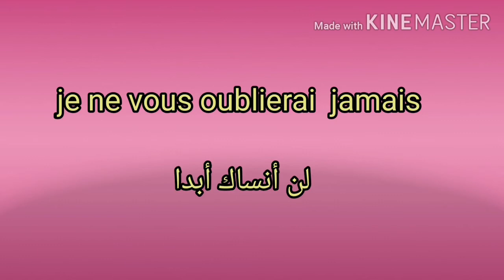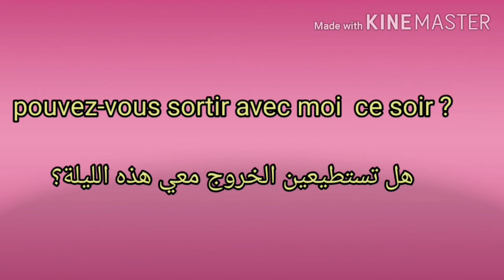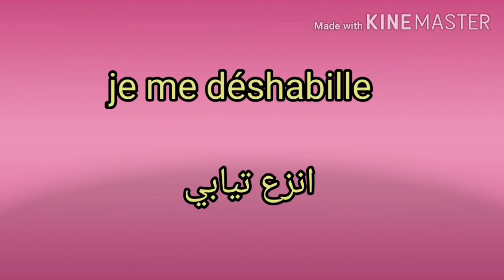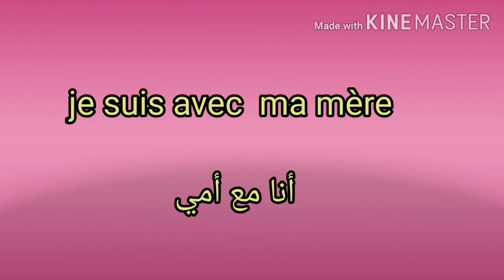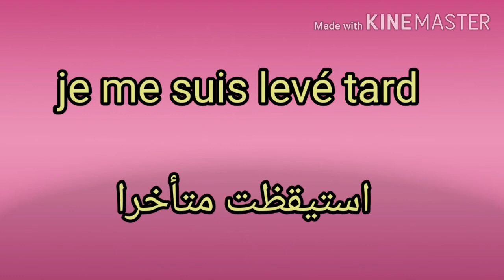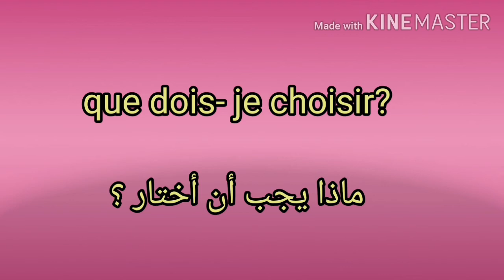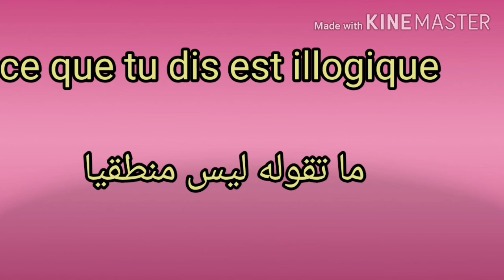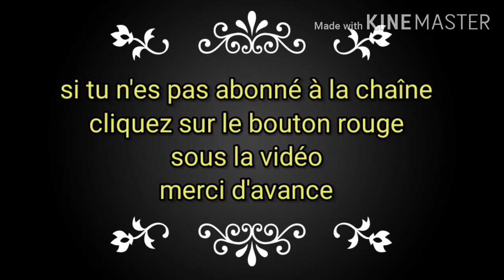مهما كان مستواك ستتحدت الفرنسية حالا مع هذه الجمل الأساسية في الحياة اليومية parler sans bloquer